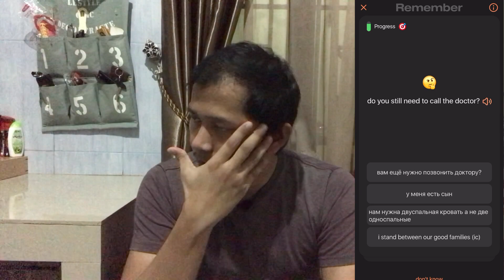Tips Belajar Bahasa Asing | Bagi yang Sibuk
Jadi di video kali ini, saya menunjukkan bagaimana cara saya mempelajari 4 bahasa secara bersamaan, baik itu Inggris, Jerman, Rusia, dan Korea. Jadi diawal-awal saya ingin mempelajari bahasa asing, terlebih dahulu saya mencoba berbagai metode untuk menemukan mana yang cocok untuk saya. Berbagai aplikasi telah saya coba, seperti Duolingo, Mondly, Tandem, Memrise, Busu, Pimsleur, Drops, Falou, LingoDeer, dan masih banyak lagi. Hingga akhirnya saya menemukan sistem belajar menggunakan Flash Card.

Jika teman-teman menemukan bahasa yang keliru, mohon koreksinya ya😄